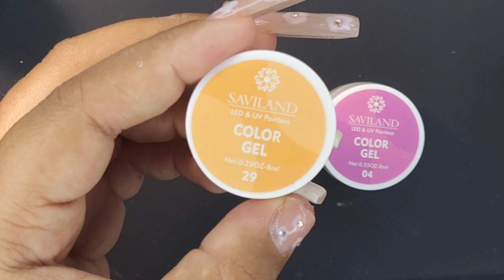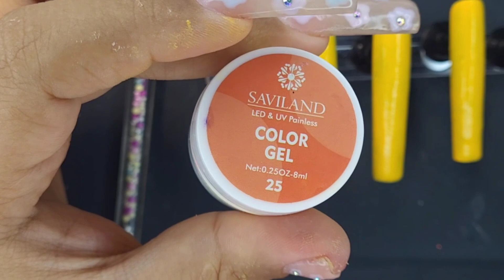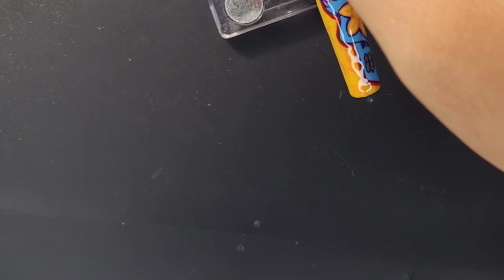Mod Sun Album Cover Nail Art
Today for my 3rd video in my album cover series I am making a press on set for a concert I'm going to. 💙

Nail tips

Nail stands

The paw nail stand I bought is out of stock but this is a similar one

Nail art brush

Glow in the dark powders

White gel polish

Black gel polsih

All the gel pots are from this kit

Purple gel polish from this kit

Gold chrome powder

Blooming gel

Base and top coats

Cuticle oil

The red I used for the outline and the yellow I used for the flowers both came from a holiday set from modelones that is no longer avaiable.

Intro: Zipline
Outro: Zipline

Filmed on Samsung Galaxy S20 FE